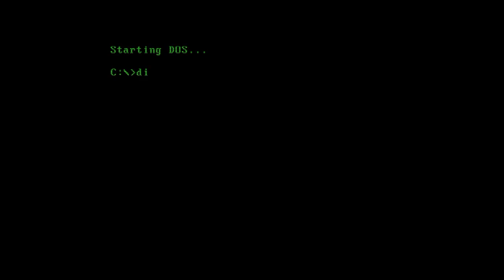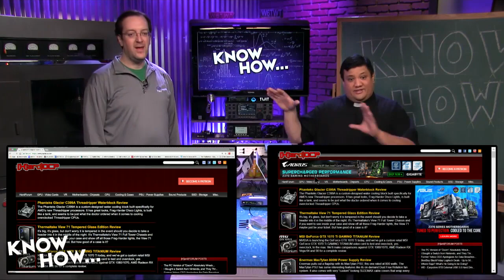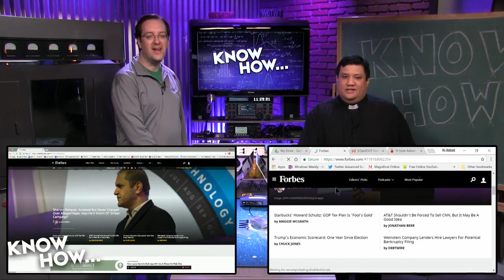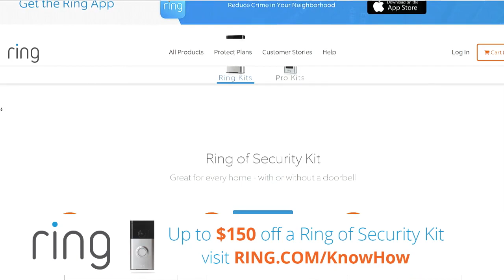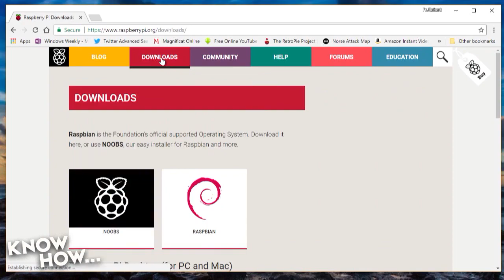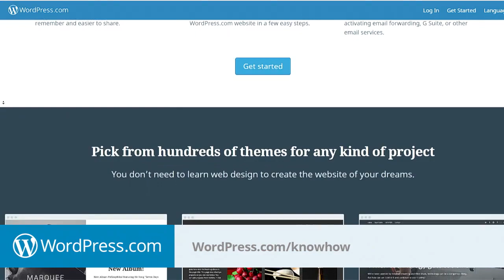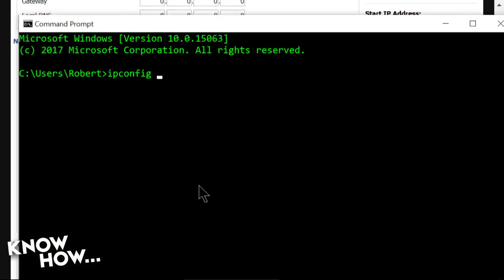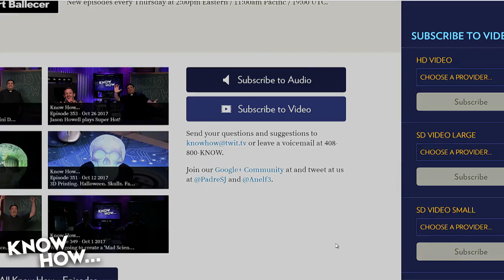Know How... 355: Raspberry Pi-Hole!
Killing ads with a Raspberry Pi-Hole!